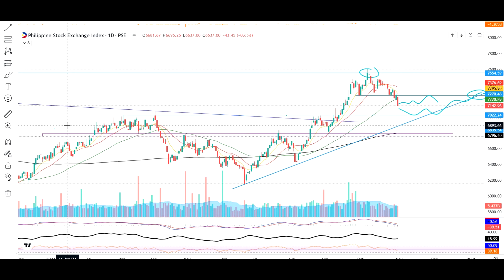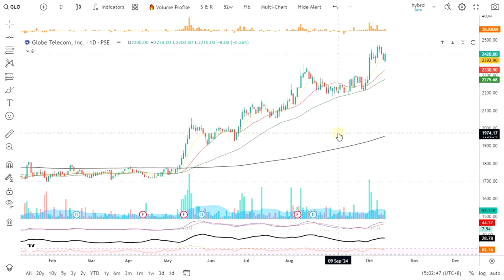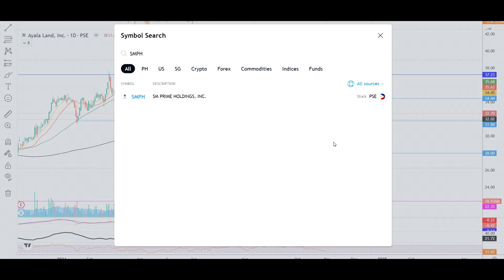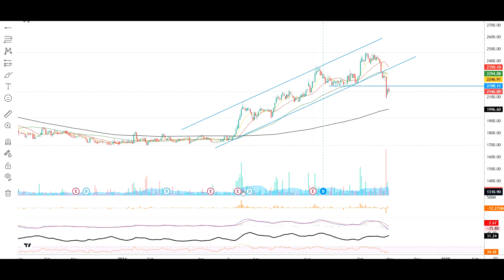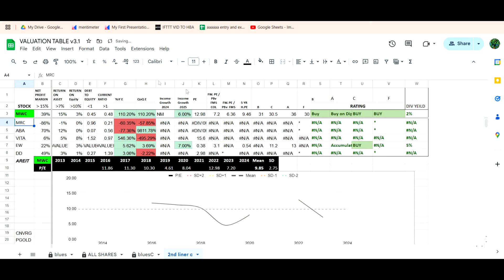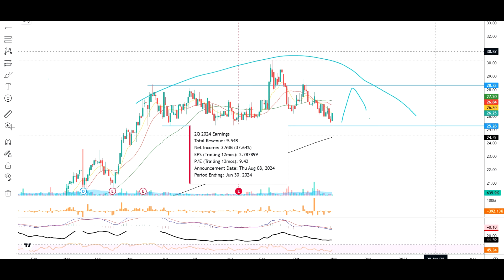ALI GLO MONDE AC MWC